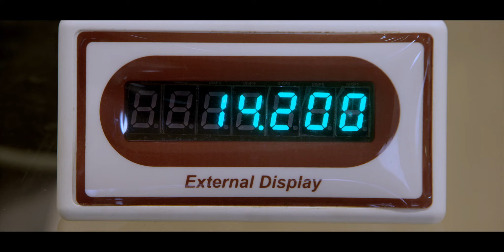Legal Metrology /Venu Nair